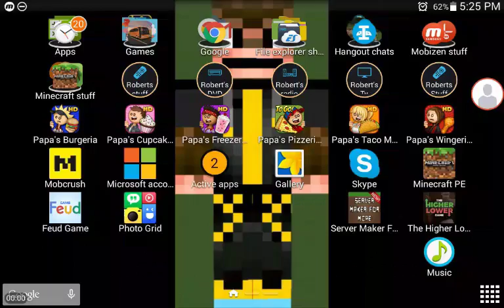Pappas taco Mia HD the next day